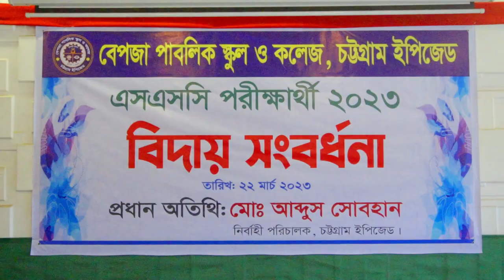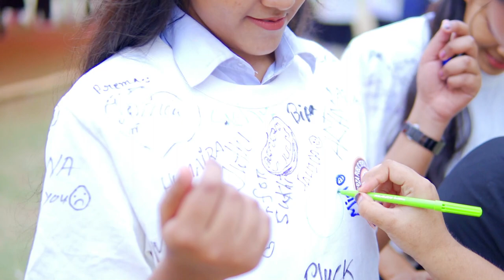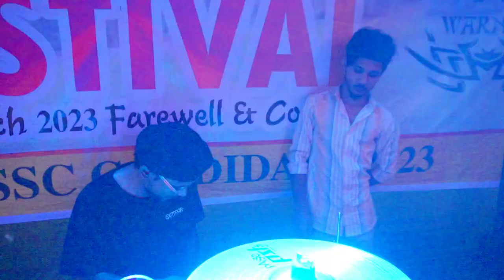BPSCC || SSC RAG DAY || BATCH 2023 || Full Movie || CHATTRAGRAM || BANGLADESH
Bepza Public School & College
SSC Batch 2023
Rag Day
Cepz,Chattragram,Bangladesh

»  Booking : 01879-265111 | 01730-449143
»  Premium Wedding Photography & Cinematography